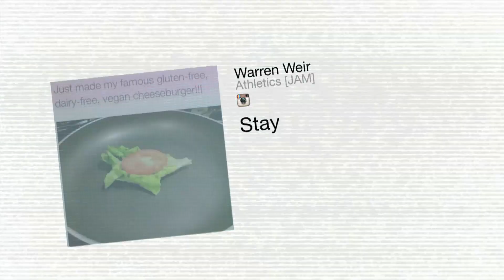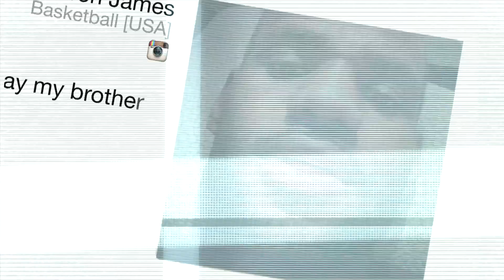The Hub - Superbowl, Girl Power & Food Focus | 02/02/2015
The Hub covers all the big news from this week in sport as the athletes celebrate the Superbowl, show off their culinary skills and let us behind the scenes with their training regimes.